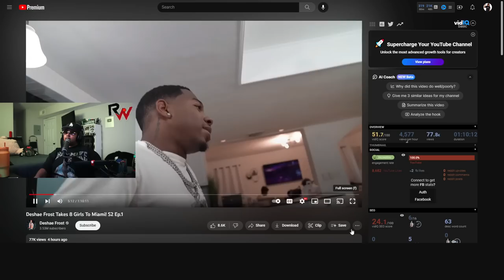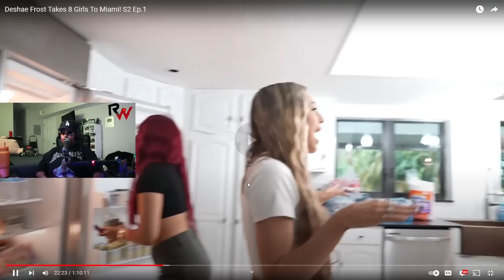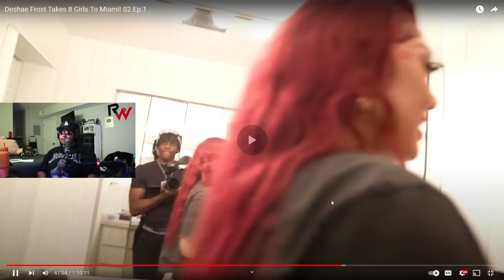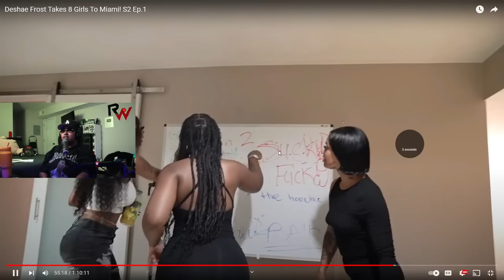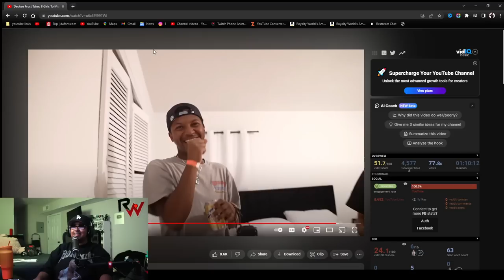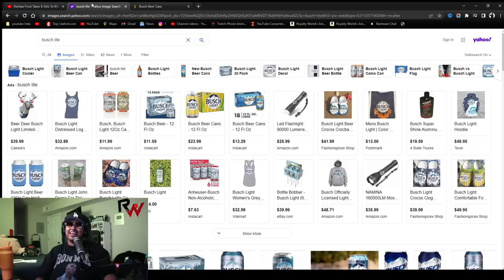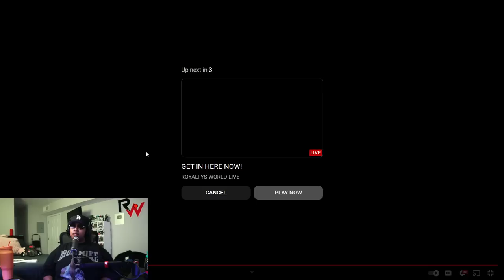Deshae has a MANSION full of Baddies that ALL want his 🥩 CHILE ep.1 | REACTION